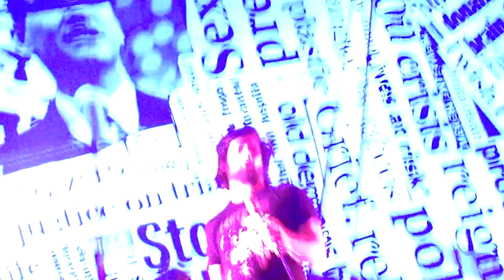Alexisonfire - This Could Be Anywhere In The World @ John Labatt Centre, London, ON - Mar 27 2010